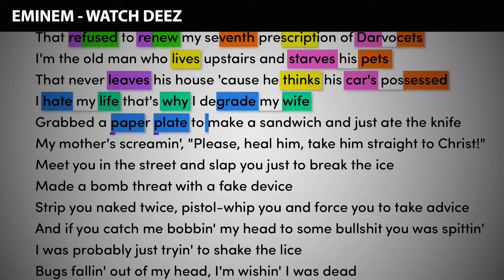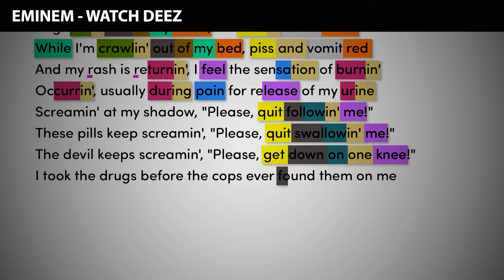Eminem - Watch Deez [Rhyme Scheme] Highlighted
A lesser known Em verse from the late 90s